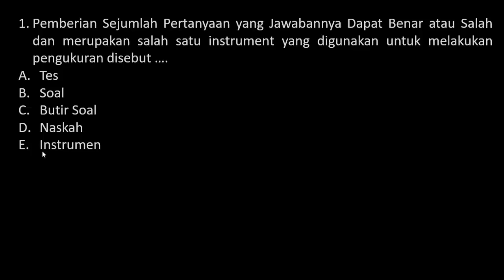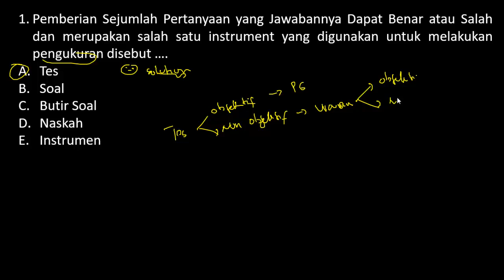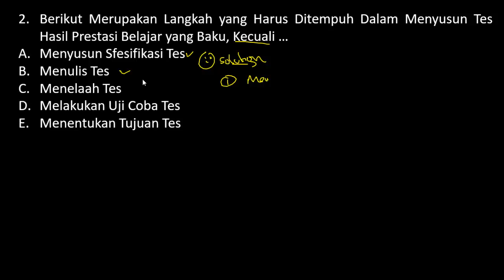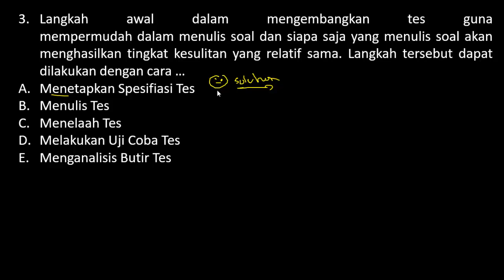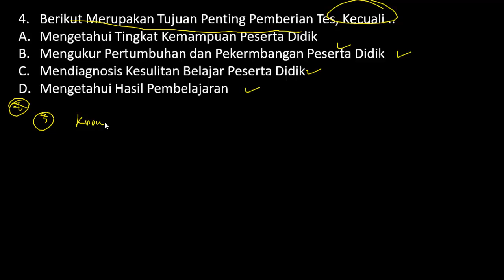Soal PPPK (P3K) 2021 Kemampuan Teknis Pedagogik - Instrumen Tes (Part.62)